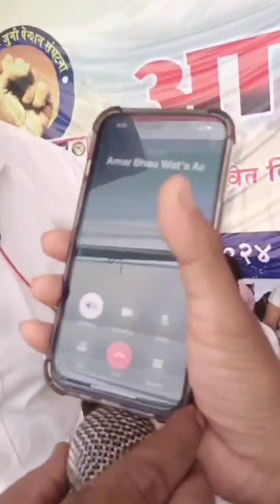ops 5 दिनों से भूख हड़ताल आमरण अनशन पर बैठे हैं लेकिन किसी मीडिया ने नहीं दिखाया पुरानी पेंशन स्कीम